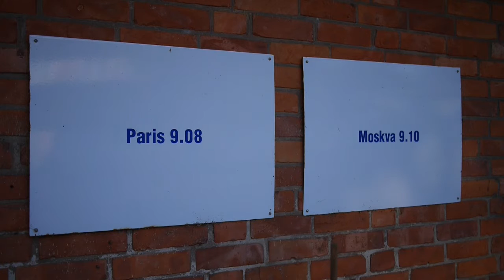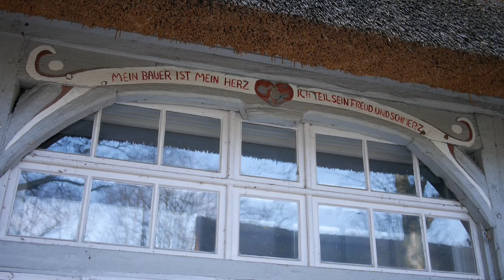Worpswede Jetzt - Museen - Haus im Schluh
Für die Reihe Worpswede Jetzt sprach ich mit Berit Müller, Urenkelin von Heinrich und Martha Vogeler und Leiterin des Haus im Schluh, und Gesa Jürß, Projektmanagerin des Museumverbunds über die Veränderungen die der Masterplan Worpswede und den jeweiligen Häusern gebracht hat, und wie die Zusammenarbeit im Verbund funktioniert.